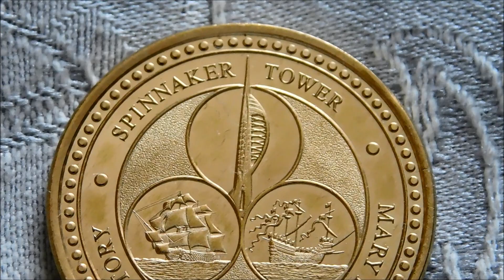Spinnaker Tower Souvenir Coins!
Picked up these neat souvenir coins from a vending machine in the Spinnaker Tower, Portsmouth!